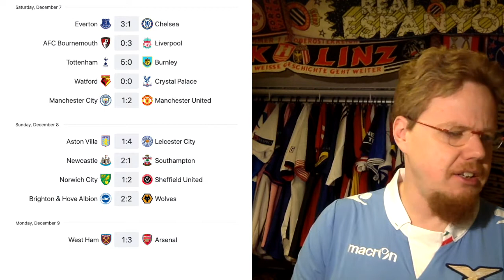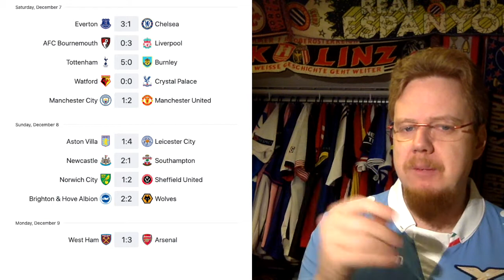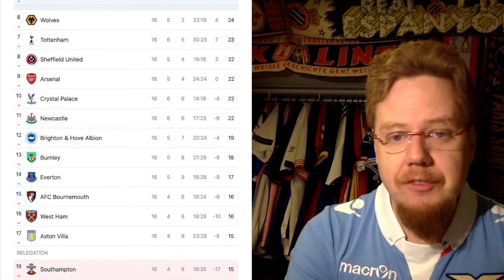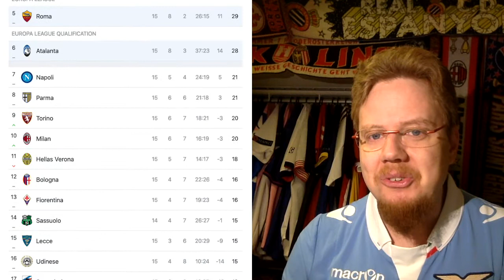Great Saves, Great Goals and Great Games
The past weekend was remarkable. On Saturday, I watched three really good games (and LASK) and there were wonderful goals and wondrous saves all over. And yes, a few remarkable results also happened. Enough to dicuss it all in one video.